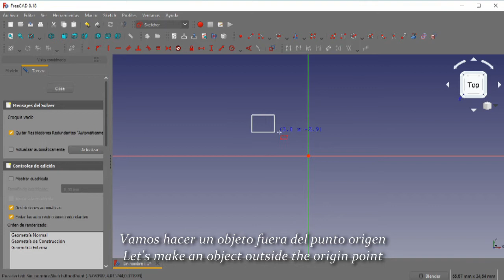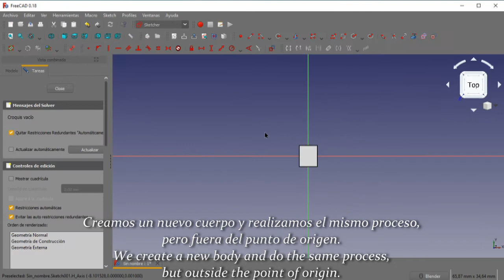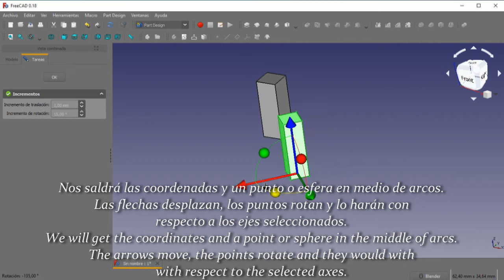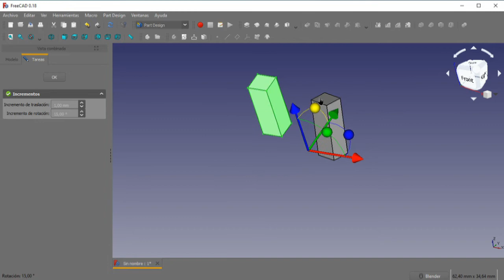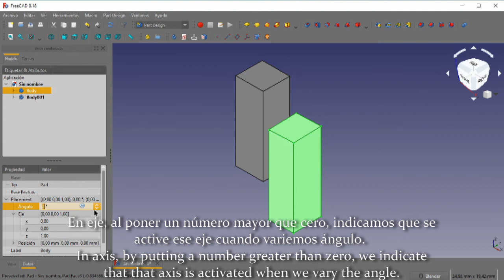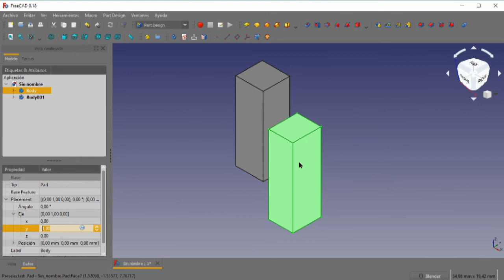Cómo mover objetos con Freecad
Mini Tutorial básico de como crear formas básicas de mover objetos en FreeCad. 👋